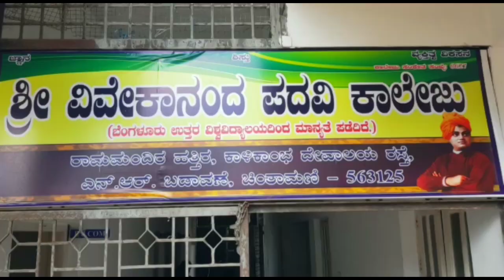ಚಿಂತಾಮಣಿ ಶ್ರೀ ವಿವೇಕಾನಂದ ಪದವಿ ಕಾಲೇಜಿಗೆ ಅಂತಿಮ ಬಿ.ಕಾಂ. ಪರೀಕ್ಷೆಯಲ್ಲಿ ಉತ್ತಮ ಫಲಿತಾಂಶ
Vivekananda college ANMR News Chintamani ಬೆಂಗಳೂರು ವಿಶ್ವವಿದ್ಯಾನಿಲಯದ 2020ರ ಸೆಪ್ಟಂಬರ್ ತಿಂಗಳಿನಲ್ಲಿ ನಡೆದ ಬಿ.ಕಾಂ. 6ನೇ ಸೆಮಿಸ್ಟರ್ ಪರೀಕ್ಷೆಯಲ್ಲಿ ಕರೋನಾ ಆತಂಕದ ನಡುವೆಯೂ ಚಿಂತಾಮಣಿ ಶ್ರೀವಿವೇಕಾನಂದ ಪದವಿ ಕಾಲೇಜು, ಶೇಖಡ 94.4 ರಷ್ಟು ಫಲಿತಾಂಶವನ್ನು ಪಡೆದುಕೊಂಡಿದೆ ಎಂದು ಪ್ರಾಂಶುಪಾಲರಾದ ಎನ್.ವಿ.ವೆಂಕಟಶಿವಾರೆಡ್ಡಿ ತಿಳಿಸಿದರು.